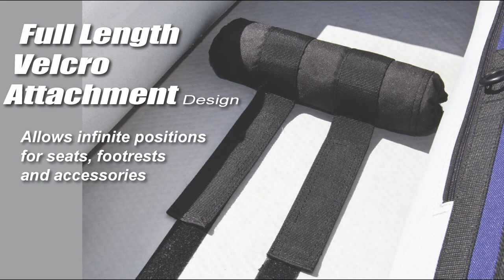Kayak AQUAGLIDE®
La linea Kayak dell' AQUAGLIDE® è nata dalla volontà di ampliare i modelli della gamma "paddlesports" dove, ad esempio possiamo trovare la linea dei SUP. Sul mercato sono presenti molti prodotti Kayak ma tutti molto simili tra loro, se non uguali, lo scopo dell'AQUAGLIDE® è quello di creare nuovi modelli di kayak che si differenzino dal mercato. Questa nuova linea è stata creata, appunto, con l'intento di mettere sul mercato Kayak versatili, non eccessivamente specializzati, quindi ad un prezzo accessibile a tutti.

CARATTERISTICHE:
Pinna ad attacco rapido: Pinna solida e duratura ad alta prestazioni che si installa con attacco rapido.
Fondo HB:Il rigido fondo ad alta pressione, in DROPSTITCH, da una rigidità e stabilità al kayak pari a quella dei Kayak rigidi presenti sul mercato.
Strisce in VELCRO: Posizionate lungo tutto il fondo dell'kayak permettono infinite regolazioni per il poggiapiedi, per le sedie e per gli accessori.
PRO-formance™ Seat:Sedile facilmente regolabile per adattarlo alla ad ogni tipo di paddler, in schiuma a doppia densità per un eccezionale comodità e supporto. Provvista di porta canne così ciascuna canoa è pronta per la pesca.
Seggiolino extra: Un seggiolino compatto per il terzo passeggero.
Frigo AG: Progettato per essere utilizzato sui kayk Aquaglide®, fornito di zip nella parte superiore, maniglie per il trasporto,  due spazi separati per bevande e comodi attacchi al seggiolino PRO-Formance™ per avere sempre le bibite a portata di mano. Fornito con il Drink-Holder progettato appositamente per avere la vostra bibita subito sotto mano.
Paraspruzzi: Proteggono i canoisti ed il kayak dagli spruzzi che si vengono a creare quando l'acqua scontra contro il kayak.
Elastici di fissaggio: Cinghiaggi elastici regolabili per trattenere l'attrezzatura in sicurezza durante la navigazione.

 COLUMBIA™series:Scafo estremamente rigido grazie alla tecnologia Hard-Bottom™,  questo da al prodotto una buona stabilità ed una rigidità pari a quella dei kayak rigidi presenti sul mercato. Il Columbia 2 è adatto a una o massimo due persone, il Columbia TANDEM ( 3 ) è adatto a due adulti con spazio per attrezzatura più un bambino o un cucciolo.
DESCUTES™series: Questa linea è stata progettata per essere utilizzata in tutte le condizioni, la lunga e larga linea di galleggiamento offre stabilità e confort al kayak. La rigidità e la maneggevolezza di questo prodotto sono dati dal rigido scafo HB, infatti questo prodotto ha lo scafo talmente rigido che può essere utilizzato come se fosse un SUP.
KLICKITAT™series: Questa linea di kayak è molto versatile, utilizzabile nei resort  o per scendere i fiumi. Il profilo gli da grande stabilità e maneggevolezza questo permette una navigazione sicura anche nelle rapide.
 PRICEPOINT SERIES: Chinook™, Rogue™ e Yakima™.